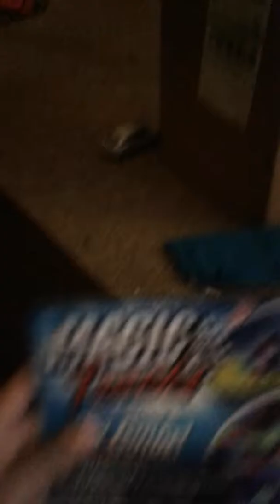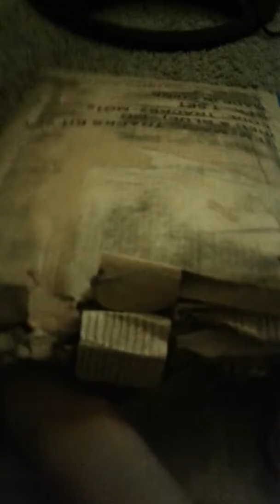Magic Tracks Show Episode 1 Season 1 Pilot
TV-Y7-FV Red Race Magic Track Car came to have a race with Blue Race Magic Track Car and they like and hate each other because they are not shy about it We will see you on Episode 2